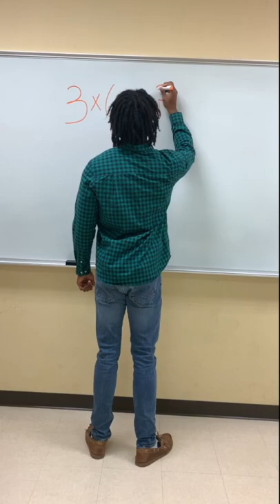When teachers complain about packing up early 😂| Dtay Known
YouTube.com/dtayproductions